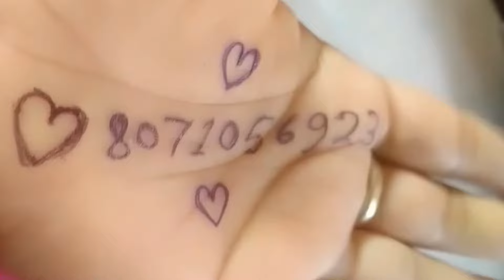सोरी तारा हाथ का माँ कोनों कोनों नंबर से // Arjun r meda 2025 vip timli// kirtan garwal dance video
SINGAR’ ARJUN R MEDA

ACTING  KIRATAN GARWAL

EDITOR  SUBHASH VASUNIYA